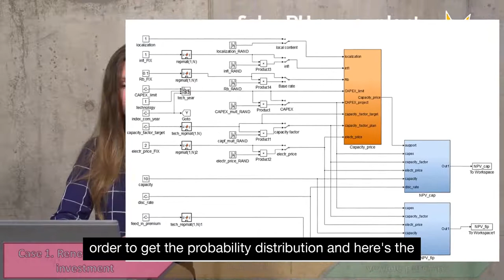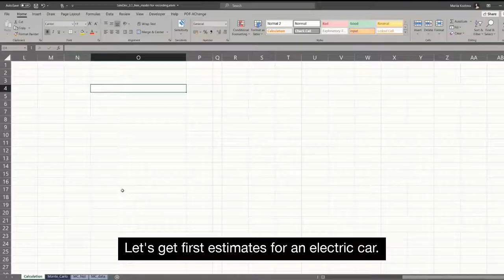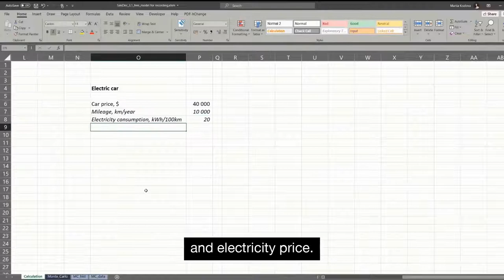Mariia Kozlova highlights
RISK AWARENESS WEEK is the biggest online platform to learn about risk management and decision making. Amazing lineup of international speakers share practical case studies on integrating risk management into climate and environmental decision making, planning, project management and risk-adjusted performance management.

You can watch the workshops live or in replay on your phone, computer or tablet. More than 4800 participants joined the RAW2020 last year, don't miss this opportunity to upgrade your risk game. The workshops will be of value to decision makers and risk professionals alike.

At RISK-ACADEMY we have compiled free videos of lectures, seminars and interviews with Russian risk managers, as well as free templates and examples of the tools required for the implementation of elements of risk management in the organization of small and medium-sized businesses.

RAW2021 Enhance your company's risk management practices and improve the quality of your board's decision making with our advanced risk governance course, which covers everything from traditional risk management elements to advanced risk oversight and includes practical case studies and additional resources to strengthen your board's oversight.